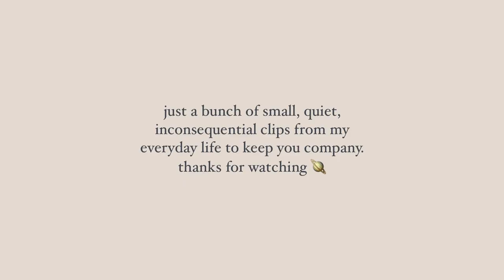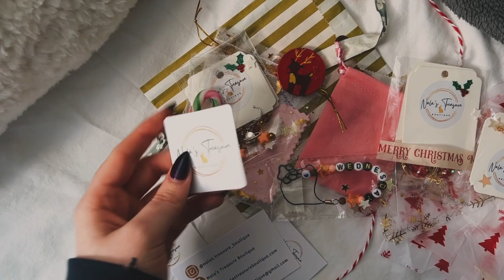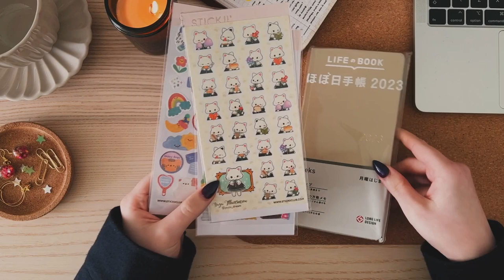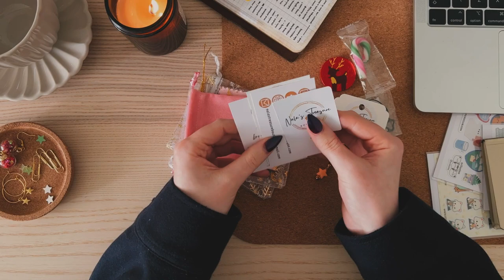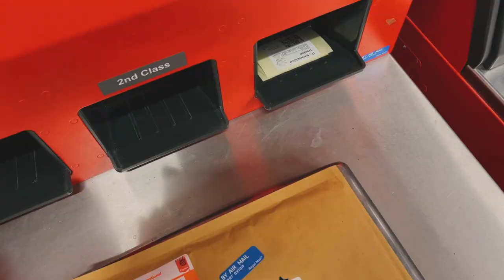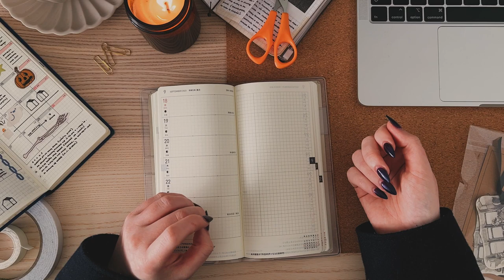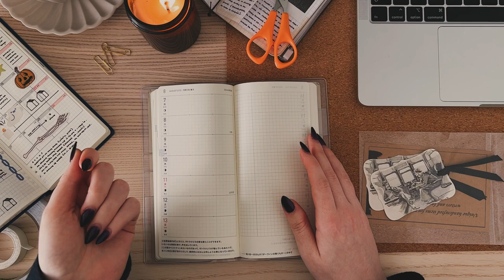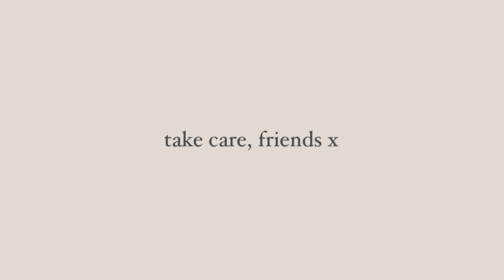the attic archives | ep. 26 ✸ illustration, packing shop orders, hobonichi prep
✸ things shown/mentioned:
nala's treasure
christmas bracelet
bauble earrings
star earrings (drops)
star earrings (hoops)
sherlock holmes gift tags